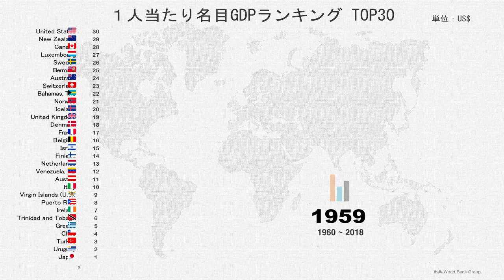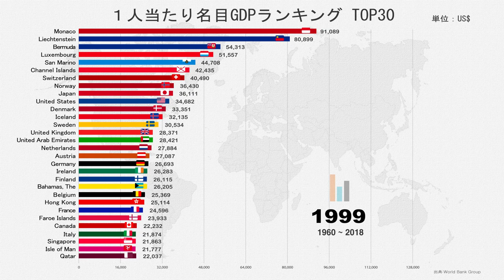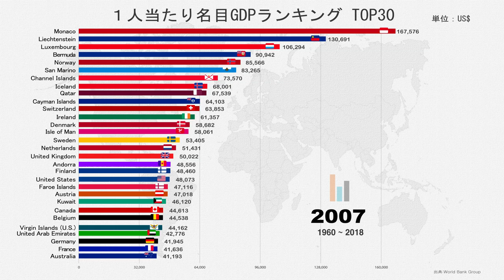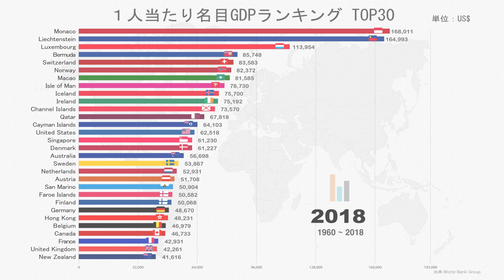世界の１人当たり名目GDP 国別ランキング TOP30・推移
・1960年 ~ 2018年間の 資料です。
・単位は米ドル。
・WB(World Bank)統計に基づく名目ベースの人口１人当たり当たりGDP（国内総生産）。
・米ドルへの換算は各年の平均為替レートベース
・1人当たりの GDPは調査する機関によって違いがあるため、皆さまが知ってる数値と違う場合もありますので、ご参考お願いします。